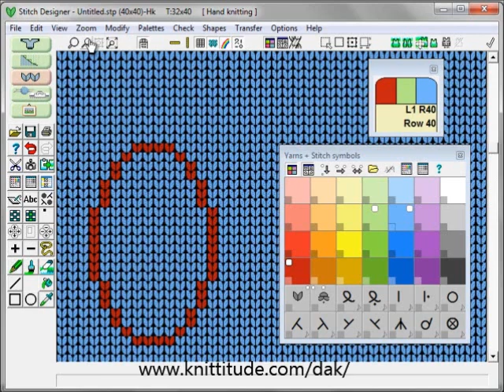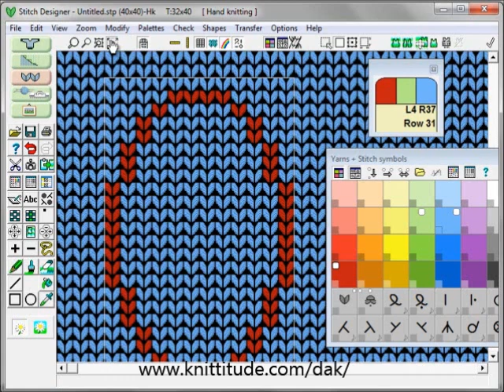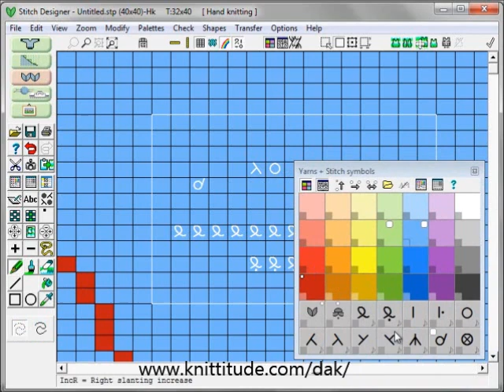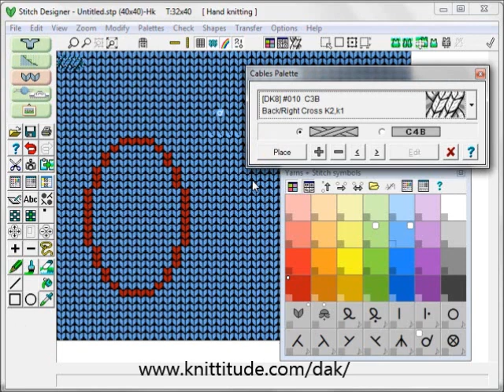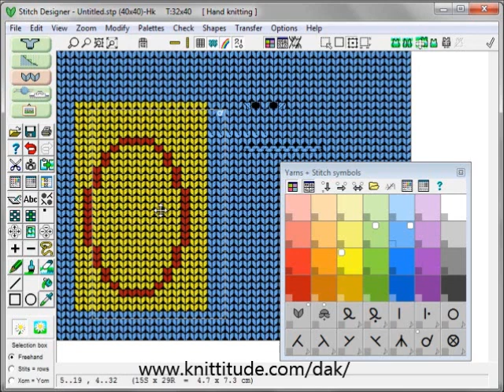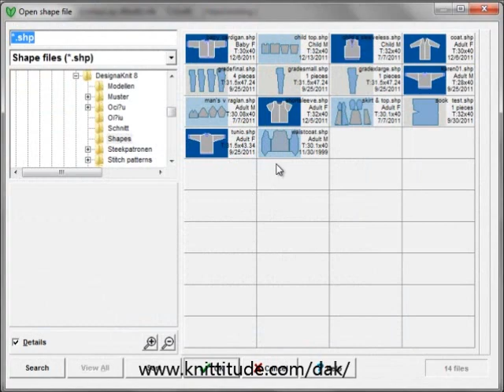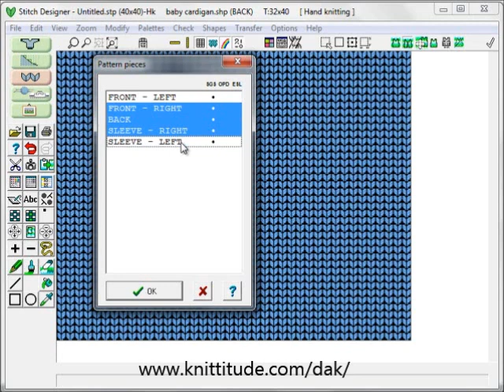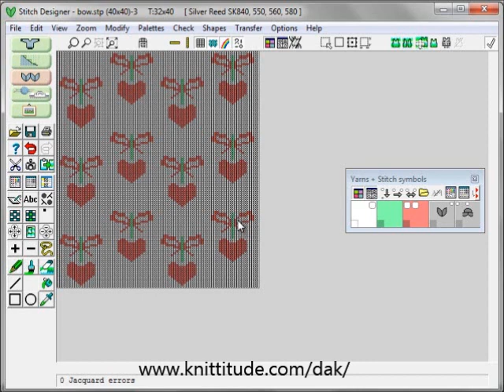DesignaKnit 8 Tutorial Using The Top Menu Bar Icons